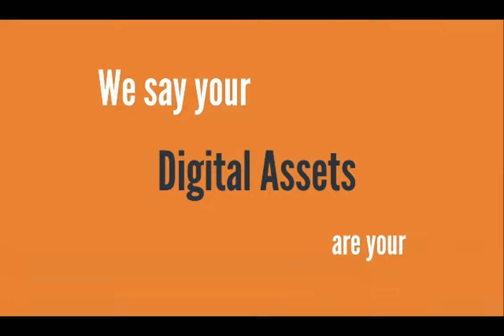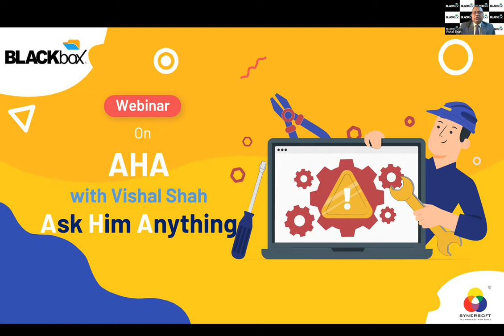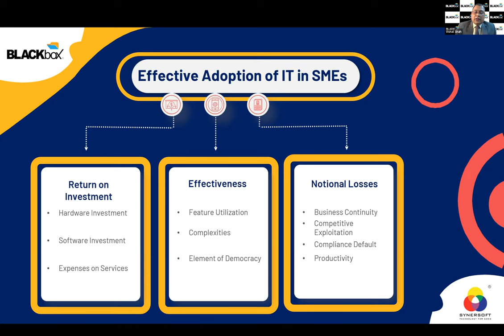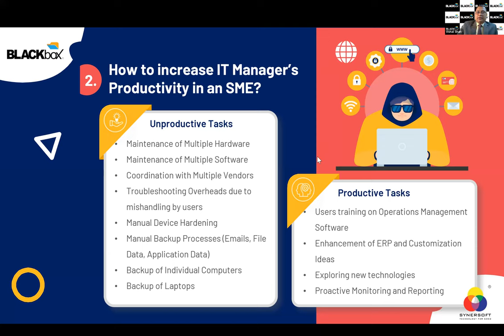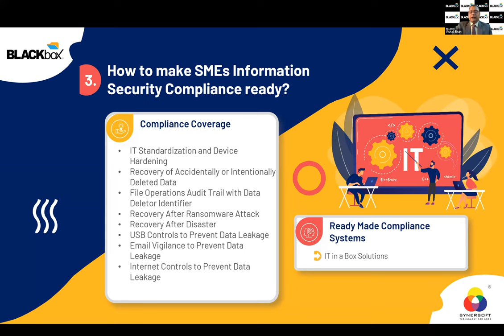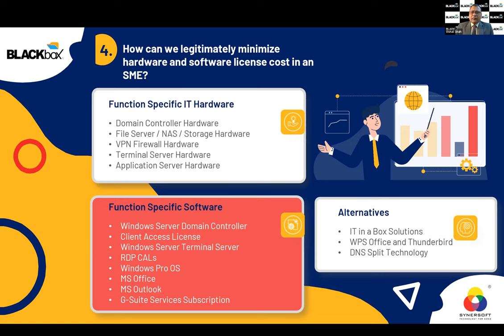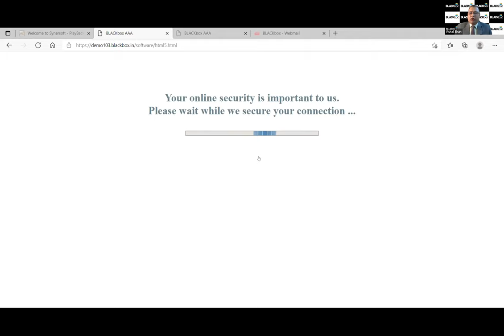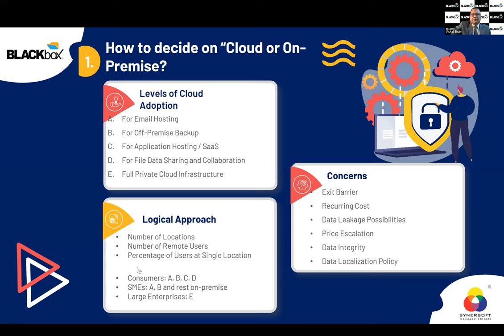AHA with Vishal Shah 10th March